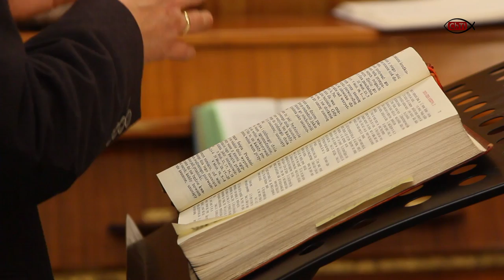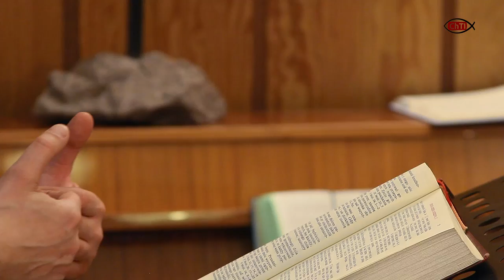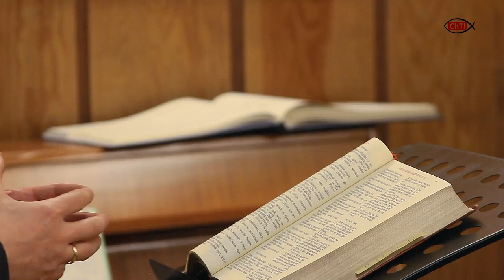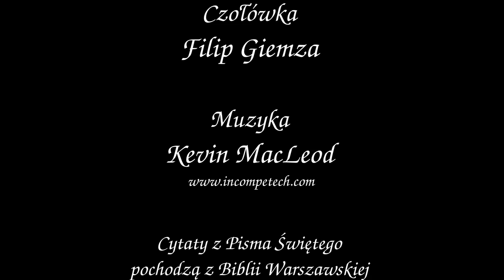ChTI: Wędrując z Mojżeszem, cz. 4: Radość i ciężar przywództwa